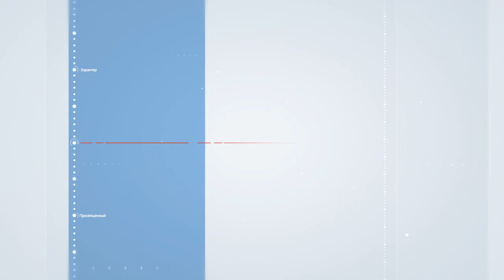Кем был создан первый компьютер? Лекция инженера Алексея Бутырина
Кто изобрел компьютер на самом деле? Для чего советские учёные разрабатывали ЭВМ? Как развивались вычислительные машины?

Рассказывает руководитель отдела научной экспертизы Политехнического музея Алексей Бутырин.

"Область знаний" — лауреат премии Радиомания - 2022.